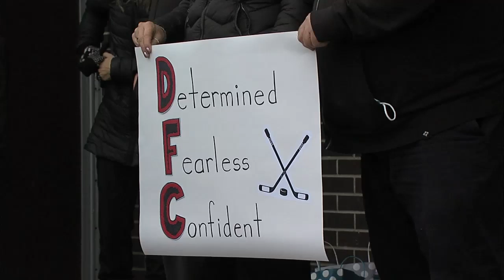Harvest celebration and beef auction supports hunger relief programs